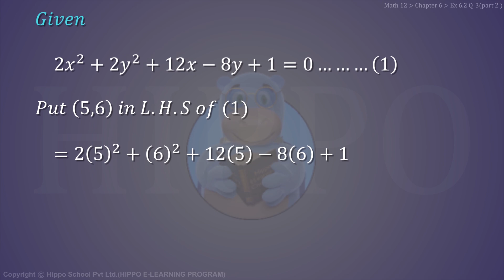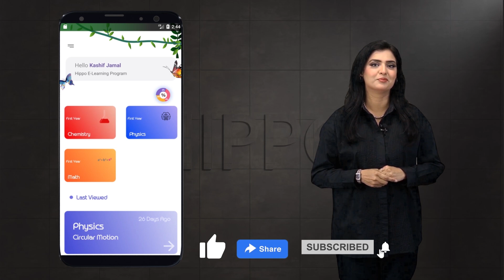Math Class 12 - Chapter 6 |Conic Sections| Ex 6.2 Q-3 P-2 | 2nd Year - FSC - Punjab